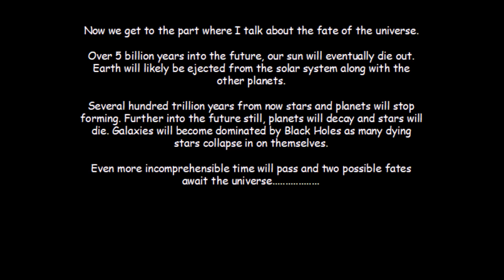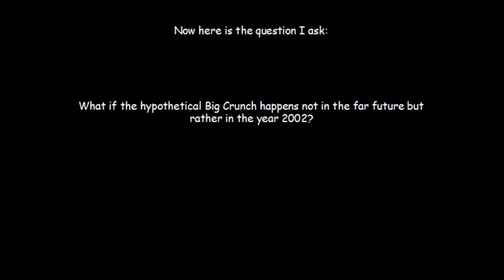The Big Crunch: Mini EAS Scenario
In an alternate version of the year 2002, the universe collapses in on itself